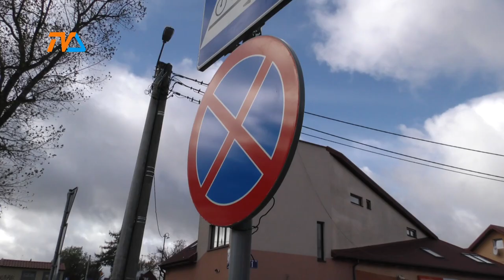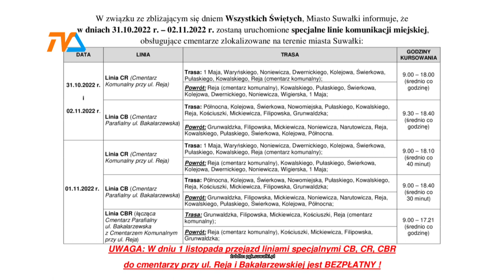Noga z gazu, patrz na znaki! Akcja ZNICZ trwa. |TVSUWAŁKI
Od piątkowego wieczora aż do 7 rano w czwartek obowiązują zmiany w organizacji ruchu w sąsiedztwie suwalskich nekropolii.